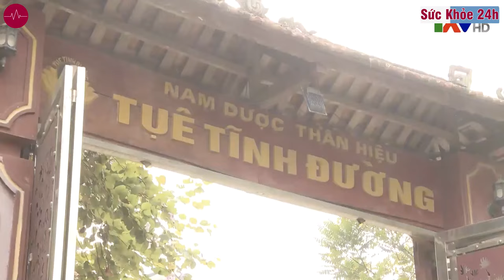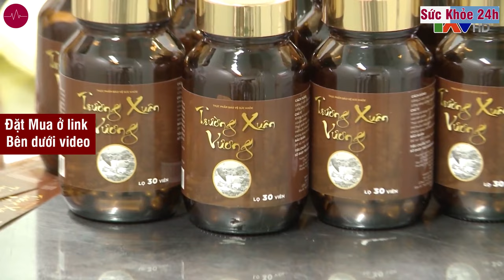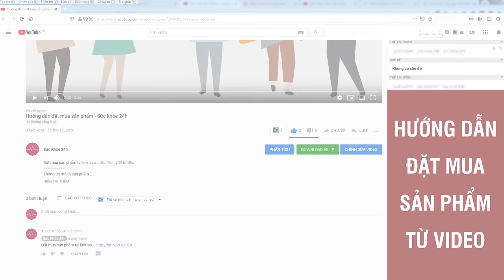Trường Xuân Vương có tốt không ?Trường xuân vương bán ở đâu ?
Giải pháp hỗ trợ tăng cường sinh lực nam giới, chống xuất tinh sớm, kéo dài thời gian. Được nhiều nam giới tin dùng, thành phần tự nhiên, an toàn, hiệu quả.
TRƯỜNG XUÂN VƯƠNG được Ts.Bs Nguyễn Hữu Trọng- Viện trưởng viện nghiên cứu Y học cổ truyền sản phẩm hữu cơ Việt Nam (đã 92 tuổi) khuyên dùng. Bác sĩ Trọng cũng chia sẻ dù ở tuổi này nhưng vẫn tự tin là phục vụ vợ đều đặn mỗi tuần như trai trẻ nhờ sử dụng sản phẩm này.

Bác sĩ Trọng khuyên dùng 1 liệu trình 3 lọ để đạt hiệu quả tốt nhất. Thành phần chính: Dâm Dương Hoắc, Ba Kích, Đỗ Trọng, Ngọc Cẩu còn thêm Sâm Cau, Toả Dương, Kỷ Tử. Toàn thành phần thảo dược lành tính và an toàn 100%, không giống những sản phẩm “khỏe sổi” trên thị trường mà tôi từng sử dụng. Sản phẩm là sự kế thừa của y học cổ truyền kết hợp với công nghệ hiện đại. Trường Xuân Vương là sản phẩm được Bộ Y Tế cấp phép An Toàn Thực Phẩm.

Tinh hoa hội tụ từ Dâm Dương Hoắc, Đỗ Trọng, Ba Kích cùng nhiều thành phần Nam y thảo mộc quý hiểm được điều chế bằng công nghệ hiện đại. Dưới đây là các phân tích tính hiệu quả của Trường Xuân Vương có thể nhận được.

1. Gia tăng sự cương cứng: kích thích sự cương cứng ổn định được duy trì trong suốt quá trình quan hệ tình dục từ 1 đến 2 giờ.
2. Kéo dài thời gian quan hệ tình dục: thời gian quan hệ tình dục tăng đáng kể. Điều này rất quan trọng, bởi vì nếu người đàn ông "kết thúc" quá nhanh thì người phụ nữ sẽ không có thời gian để hưởng một niềm vui trọn vẹn.
3. Gia tăng sự ham muốn: điều này là rất quan trọng đối với nam giới ở mọi lứa tuổi, ham muốn tình dục gia tăng lên rõ rệt.
4. Chất lượng tinh trùng: Chất lượng và số lượng tinh trùng được tiết ra trong thời gian cực khoái tăng đáng kể.
5. Sự cực khoái mạnh mẽ: Tăng đáng kể sự cực khoái ở nam giới, do tăng độ nhạy của dương vật và tăng ham muốn.
LƯU Ý: Trường Xuân Vương thực sự hiệu quả chứ không chỉ có tác dụng tức thì sau một lần sử dụng như một số sản phẩm trên thị trường. Việc sử dụng Trường Xuân Vương kết hợp với rèn luyện thân thể và chế độ dinh dưỡng phù hợp sẽ đem lại hiệu quả lâu dài, không gây ảnh hưởng xấu đến cơ thể bởi thành phần thảo dược tự nhiên.

TRƯỜNG XUÂN VƯƠNG ĐÃ ĐƯỢC CHỨNG MINH HIỆU QUẢ TRÊN THỰC TẾ
Chỉ tính riêng 3 tháng gần nhất, đã có hơn 10.000 người được khám và được sử dụng sản phẩm Trường Xuân Vương tại riêng các tỉnh miền Bắc. Khảo sát người tiêu dùng xác nhận rằng phương pháp này có đặc tính ưu việt sau:

- 100% nam giới thấy hiệu quả chỉ sau 1 tháng sử dụng.
- 99% nam giới trên 30 tuổi đã cải thiện chất lượng tinh trùng.
- 98% không còn tình trạng xuất tinh nhanh, tăng cường ham muốn.
- 98% nam giới trên 45 tuổi duy trì độ cương dương ổn định trong suốt thời gian quan hệ.
Chất lượng cải thiện tình trạng yếu sinh lý của Trường Xuân Vương từ lâu đã được khẳng định qua hàng ngàn phản hồi từ phía người bệnh trong suốt quá trình sử dụng sản phẩm. Đài Truyền Hình đưa tin Bác sĩ Nguyễn Hữu Trọng chia sẻ về bài thuốc quý.

HƯỚNG DẪN SỬ DỤNG TRƯỜNG XUÂN VƯƠNG :
- Uống 2 viên mỗi lần. 1 lần/ngày.
ĐẶT MUA TRƯỜNG XUÂN VƯƠNG NGAY
Giá chỉ 790.000Đ/Hộp